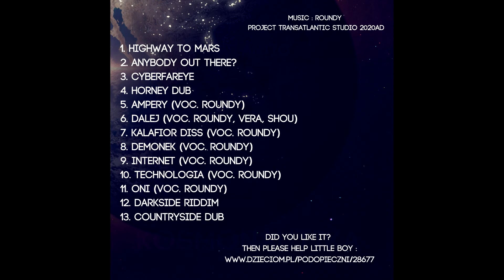Project Transatlantic - Countryside Dub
The track "Countryside Dub" appears on the Project Transatlantic album "Kosmonautika" out on Hyper Recordz now!!

 (Polish foundation website)

Any potential income will  be donated by Project Transatlantic to the family of little Adam.

Music and production by Roundy

Vocals by Roundy, Vera, and Shou